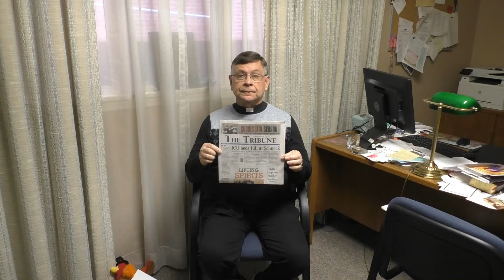Mid week Message from Fr Dan ~ November 18, 2020